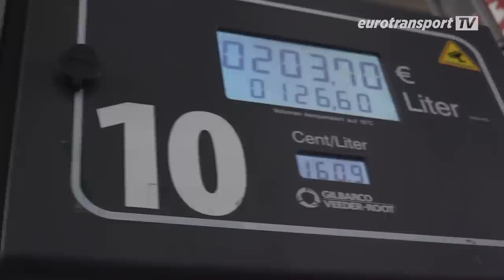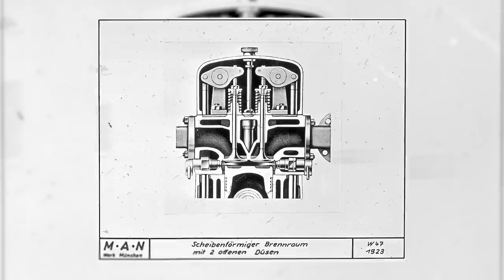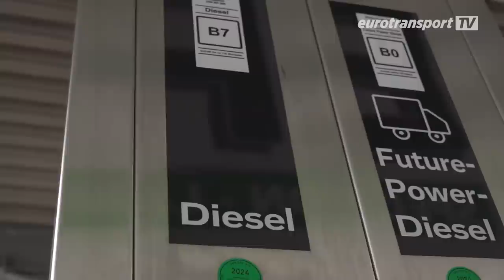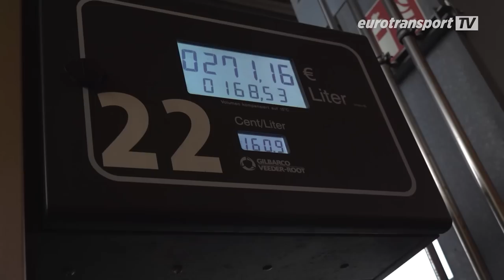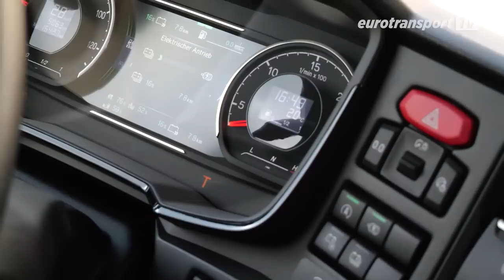Diesel trucks: Success story facing its end?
For 100 years it has been going from success to success - the diesel truck. In 1923, the first series-produced diesel truck from Benz & Cie. was ready to conquer the world with its drive method, the diesel engine. Initially, this was not foreseeable, as the diesel engines did not sell as well as expected. But from the 1930s onwards, it was clear that the drive concept would prevail for commercial vehicles.

But now the days of the once successful diesel engine could be numbered, especially because it has fallen into disrepute due to its high pollutant emissions. Although the engine has been continuously improved and e.g. CO2 emissions reduced, it should nevertheless disappear from the roads, at least that is what many states and politicians want. The latest example: In California, there are to be no more new registrations of diesel trucks from 2036. The competitors are already ready: electric trucks, hydrogen burners and fuel cell trucks with hydrogen. But the question is whether they are actually ready to become as successful as the diesel engine.

If you have any ideas or suggestions, even criticism, feel free to write to us.

Do you already know our shop? If not, it's definitely worth a visit.